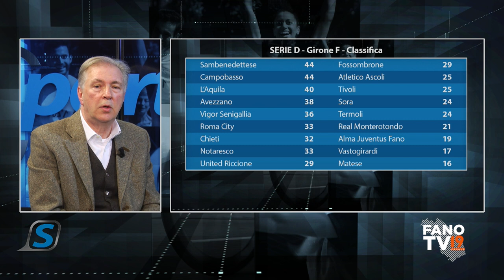Sportissimo - 6 febbraio 2024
La campionessa del mondo e d'Europa di biliardo 5 birilli Daniela Romiti tra gli ospiti della puntata numero 34 di "Sportissimo", il settimanale di Fano Tv. In agenda anche il calcio con la perdurante crisi dell'Alma Juventus Fano, analizzata insieme al giornalista Silvano Clappis, e la pallavolo con il nuovo passo falso esterno della Smartsystem  ma anche il ricordo dello sbarco in serie A della Metauro Mobili avvenuto cinquant'anni fa. In studio l'allenatore dell'epoca Luigi Marfori e la palleggiatrice Elia Saltarelli.